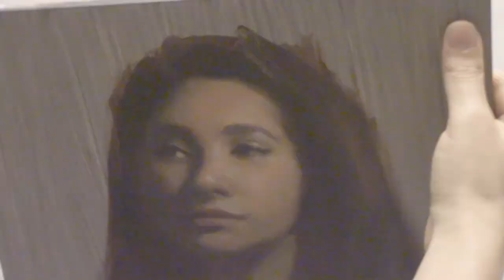Portrait Painting Demonstration 5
Here's a time lapse video of a 2 hour portrait sketch done using oil paint on a 12x12" panel. Soundtrack: Sentient by Mr FijiWiji & Tulpa.